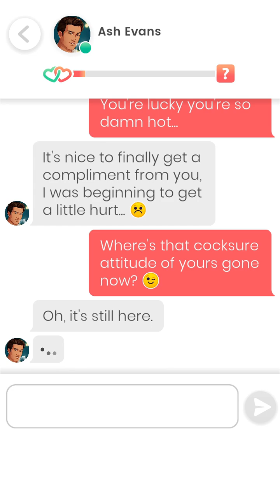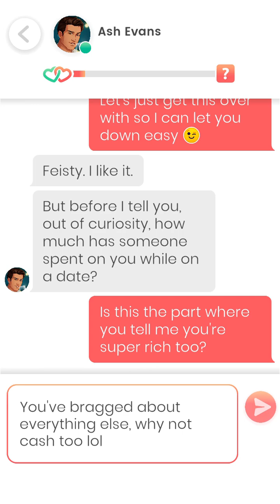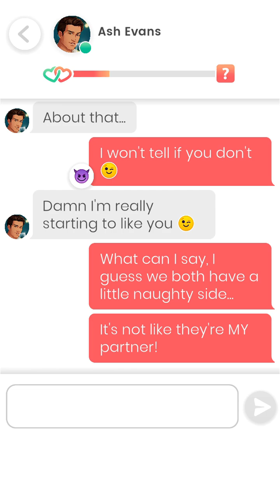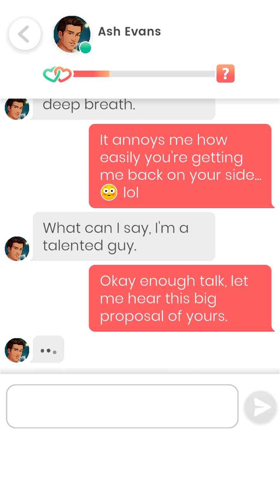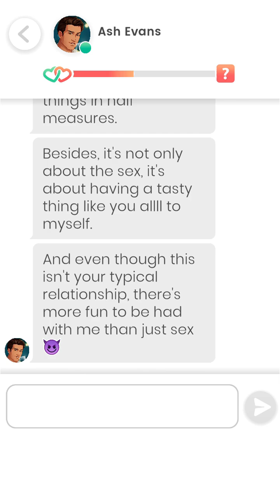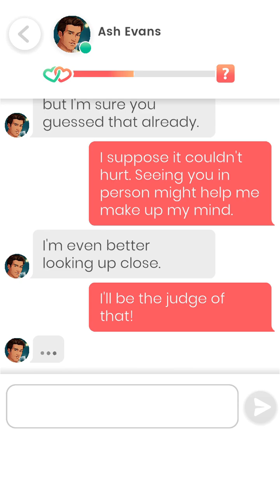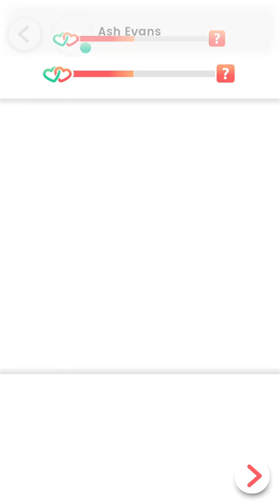Lovelink: Ash Evans [NEW MATCH]